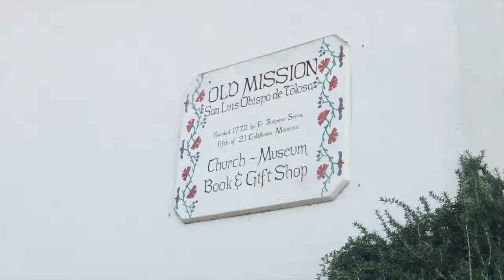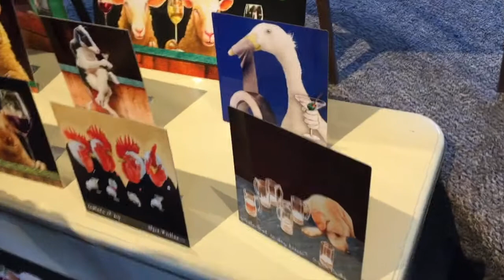Road Trippin' To CA's Central Coast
This weekend my sister and I took a road trip to California's Central Coast to visit my dad.